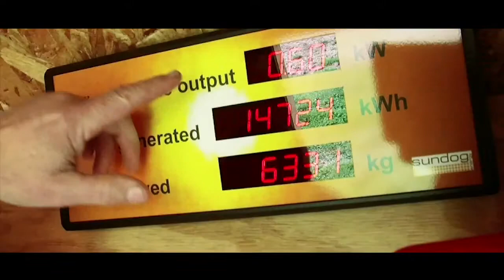Cornwall Social Enterprise Zone Trailer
The Cornwall & ISO Social Enterprise Zone was launched on 10th December 2103, the first rural Zone of its kind in the UK.  If you run a SE in Cornwall, or are thinking of starting one up, join us in developing the Zone to help Cornwall prosper.